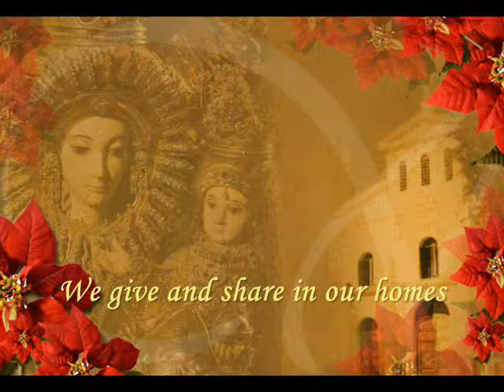It's Christmas Time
Greetings Among the Brethren 2007
Video Presentation
Convent of Our Lady of Rosary
Dominican Novitiate of the Annunciation